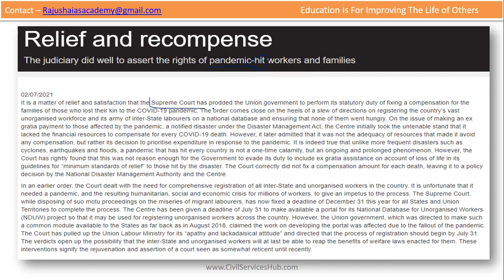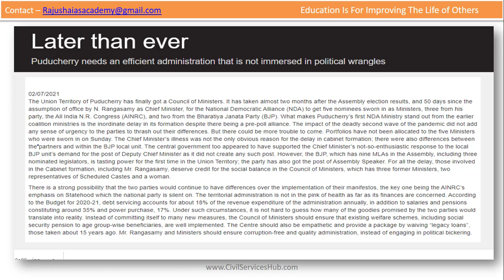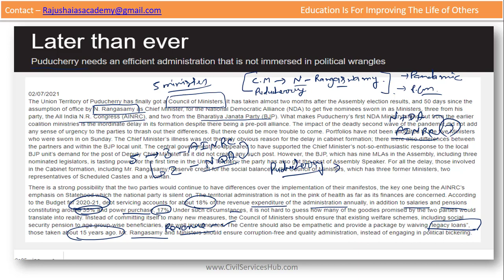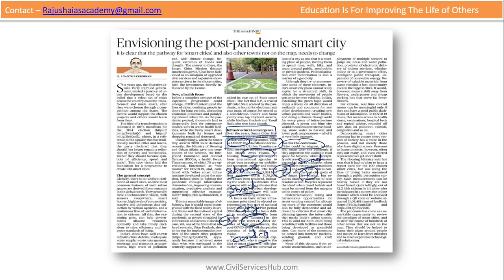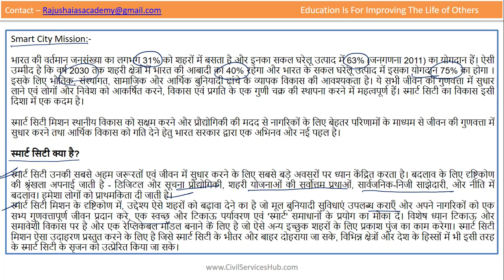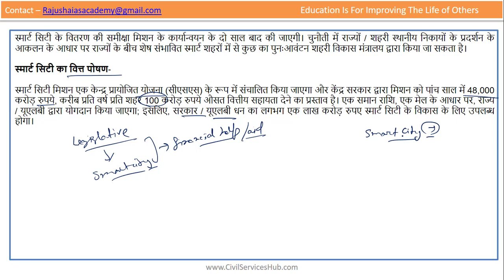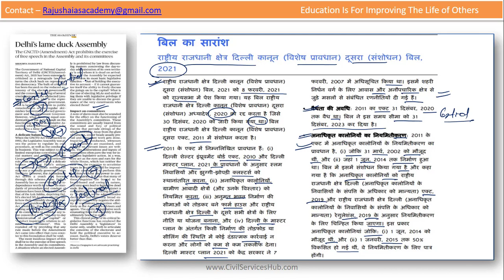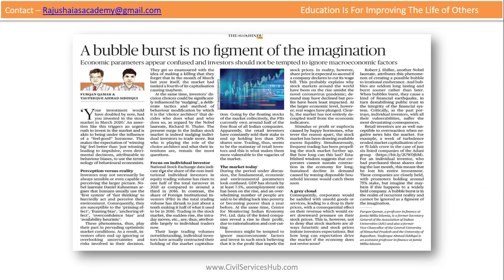The Hindu Editorial Analysis 02 July 2021 in Hindi – CivilServicesHub | Prepare for UPSC/IAS Hindi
The Hindu Daily Editorial Discussion and Newspaper Analysis covering important articles and editorials in the required depth mainly for UPSC, IAS, EPFO, CDS, NDA and other competitive exams.

ऐसे कई छात्र हैं जिन्होंने संसाधनों के अभाव में पढाई को छोड़ दिया। यद्यपि उनमें प्रतिभा और ज्ञान था। हमारे देश में अभी भी बहुत से छात्र हैं जो अंग्रेजी शिक्षा का खर्च वहन नहीं कर सकते हैं। हम CivilServicesHub पर विज्ञान संबंधी और सामान्य ज्ञान की जानकारी प्रदान करते है। ये लेख स्कूली शिक्षा और प्रतियोगी परीक्षा दोनों के लिए बहुत उपयोगी हैं।